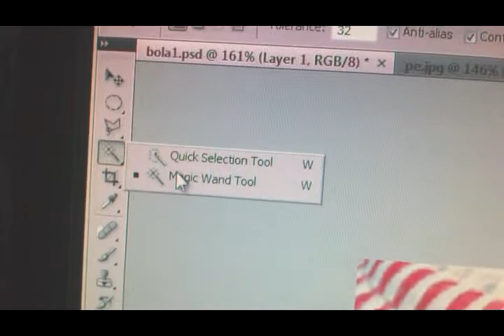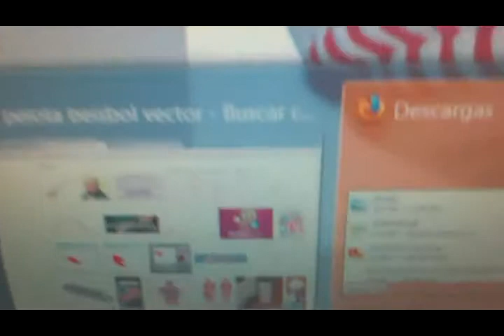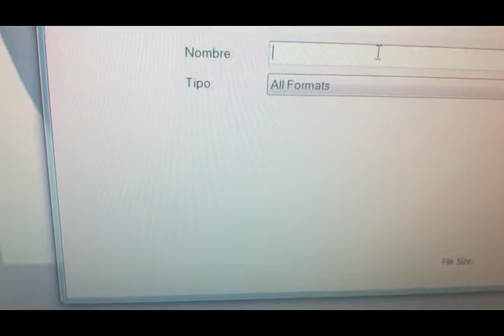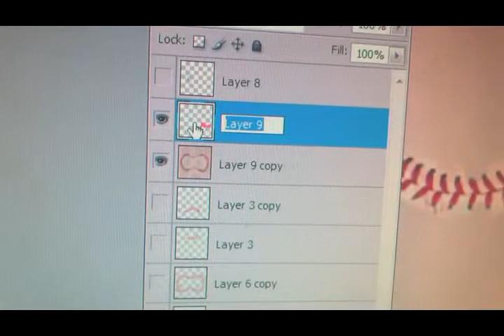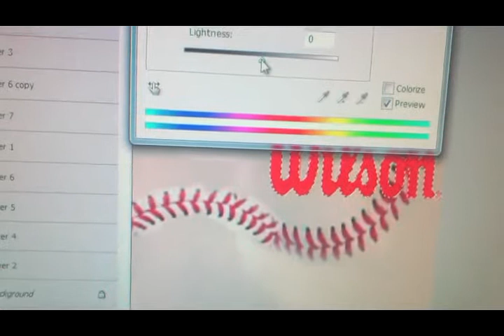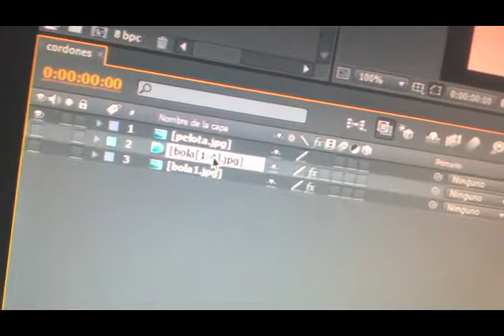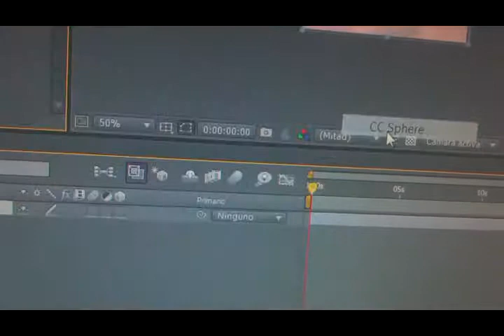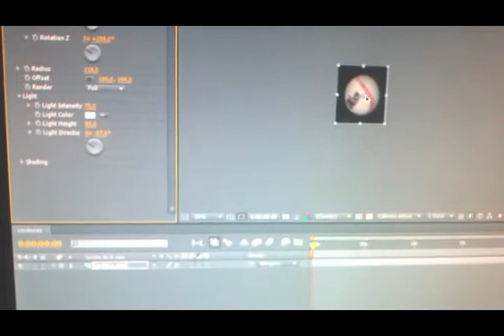Tutorial como hacer Pelota 3D con photoshop y after effects pt2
Segunda y ultima parte sobre como crear una pelota de beisbol con propiedades 3D usando Photoshop y After effects